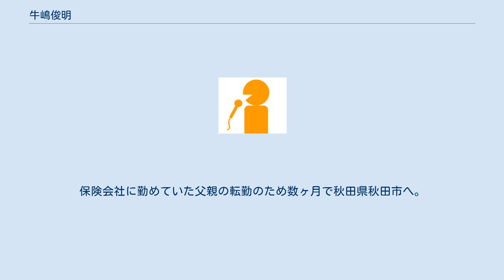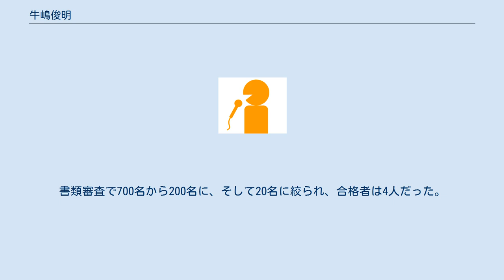牛嶋俊明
牛嶋 俊明（うしじま としあき　1967年1月2日 - ）は、FM岡山のラジオパーソナリティ・DJ、アナウンサー。
 日本大学山形高等学校、駒澤大学経済学部卒業。
1990年中部日本放送入社、アナウンサーとなる。
8年勤務した後、1998年に退社しフリーランス。
1999年1月、開局直前の岡山エフエム放送（FM岡山）に入社。
 山形県山形市生まれ。
保険会社に勤めていた父親の転勤のため数ヶ月で秋田県秋田市へ。
幼稚園から2年間は山形市、小学校1年生から10年間は米沢市で過ごす。
多感な時期を過ごした米沢市を出身地としている。
 大学4年の春から恵比寿の東京アナウンスアカデミーに通う。
アナウンサーになるため大学を留年。
お世話になったのは渡辺英麿先生。
古舘伊知郎をはじめ数多くの学生を放送局に送り込んだ実績があり、その先生に『留年して来年に賭けなさい』と助言される。
大学5年の7月に名古屋市の民放最古の局・中部日本放送に合格。
書類審査で700名から200名に、そして20名に絞られ、合格者は4人だった。
 （※何れも岡山エフエム放送） （※何れも岡山エフエム放送） ^ ウシジマエキスポ. “profile”. 2019年1月10日閲覧。
 ^ ウシジマエキスポ. “biography”. 2019年1月10日閲覧。